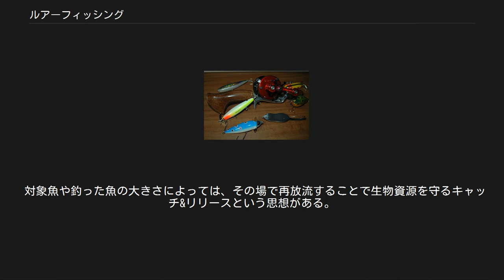ルアーフィッシング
ルアータックル ルアーフィッシングとは、生き餌を使う従来の釣りとは違い、疑似餌（ルアー）を用いて行う釣り。
スポーツ感覚で若い人から大人まで幅広い層で支持され楽しまれている。
 詳細は「ルアー」を参照 ルアーフィッシングではロッドは大きく分けてスピニングロッド、ベイトロッドの2種類に分類される。
一口にロッドと言ってもその用途によって様々なタイプが存在し、竿の長さや固さの調子など多種多様である。
中には1種類のルアーを投げる為だけに開発された専用ロッドも存在する（例：トップウォーターロッド）。
 スピニングロッド[編集] スピニングロッドはスピニングリール専用のロッドであり渓流から海まで幅広く使われている。
 トラウトロッド 源流のイワナから、里川のヤマメ、本流や海のサクラマスやアメマスまで対応したモデルが発売されているが、主に細いラインと小型のルアーを扱いやすいものが多い。
また、近年流行の管理釣り場でスプーンを引くための「エリアロッド」と称されるものも多数発売されている。
グリップに見た目の美しさからコルクを使うことが多いが、エリアロッドはEVA・カーボングリップを使ったものも多い。
 バスロッド 主に「ライトリグ」と称される繊細なプラスチックワームを使ったブラックバスの釣りに使用される。
ミノーイング用もあるが、ワンピース（継ぎ目がない竿）も多い。
 シーバスロッド スズキ（別名シーバス）用のロッドで、船から使う6フィート（1.8メートル）級から、磯のヒラスズキ用の15フィート（4.5メートル）まで多種多様なモデルが存在する。
主に船からは6～7フィート、港湾などでは8フィート、河口やサーフ（砂浜）でのウェーディングなどでは9～10フィート、磯からは11フィートから15フィート前後のものが多用される。
 エギングロッド エギング専用ロッドで、細いPEラインを多用するため、ライン絡みを防止するため、Kガイドやローライダーガイド、ラインがロッドの中を通るインターラインのものも多数見受けられる。
長さは8から9フィート前後。
 アジングロッド マアジを釣るためのロッド、主に6から7フィート程度で、アジの口切れを防ぐよう、柔軟である。
 メバルロッド メバル用のロッド、アジングロッドの先祖的意味合いもあるが、繊細なソリッド穂先を使い、食い込みを良くしているものもある。
 ショアジギングロッド ショア（堤防や磯などの岸辺）からカンパチ・ヒラマサ・ブリ等を釣るためのロッド、PEラインと重いジグやプラグの利用に特化し、遠投し、大物とファイトするために設計されている。
長さは8フィートから11フィート、なお、バリエーションとしてショアからシイラやロウニンアジを狙うためのロッドも市販されている。
 ジギングロッド 船からカンパチ・ヒラマサ・ブリ等の回遊魚を釣るために開発されたロッド、長さは5～6フィートほどだが、長いグリップでジグをしゃくっても疲れにくいように設計されており、イナダ用から大型のヒラマサ、カンパチ用までバリエーションは様々。
 シイラロッド シイラを船からプラグを投げて釣るためのロッド、オフショアルアー創生期から盛んに生産されているが、長さは6～8フィート前後、PEラインに特化したモデルも多数登場しており、カツオやメジ、キメジなど小型のマグロ類、ワラサ等を釣るにも便利。
強度も多種多様になりつつあるため、どれくらいの重さのルアーを使うのか、何㎏の魚が釣れる釣り場かを考えてロッドを選ぶ必要がある。
 GTロッド ロウニンアジ（別名GT)を釣るためのロッドで、100グラム以上ある大型のプラグを遠投し、根に向かって突っ走るGTを強引に止めて浮かせるためのロッド、かなり重く、強度のあるロッドといえよう。昔の本なら「ヘビークラス」と表示するしかない。 ツナロッド クロマグロ・キハダなどマグロ類をキャスティングで釣るためのロッド、シイラロッドより強度があり、GTロッドよりも軽いルアーを遠投しやすい特徴がある。また、GTロッドほど強引に魚を止めるやり取りではなく、走らせて獲ることをコンセプトにしている竿もある。 キャスティングヒラマサロッド ジギングでなかなか食わない大型ヒラマサが、トップウォータープラグには猛然とアタックしてくることが知られるようになり、トップウォータープラグに独特の動きを与えるために作られたロッド、根に突っ込むヒラマサを止める働きが要求される。 ベイトロッド[編集] ベイトロッドはベイトリール専用のロッドでバス釣りや海釣りでの使用...